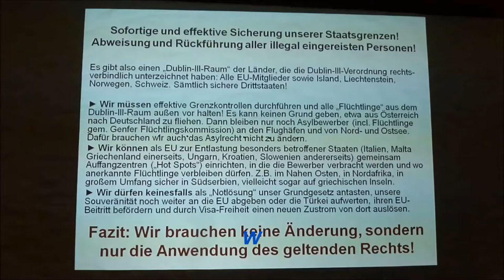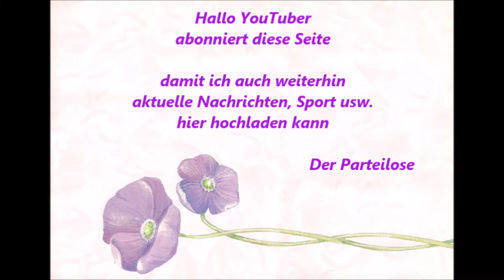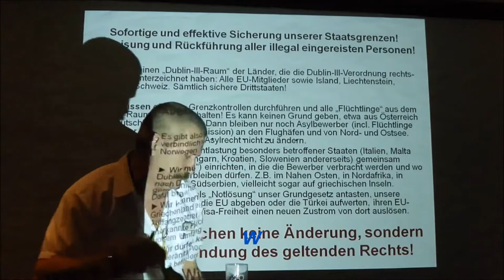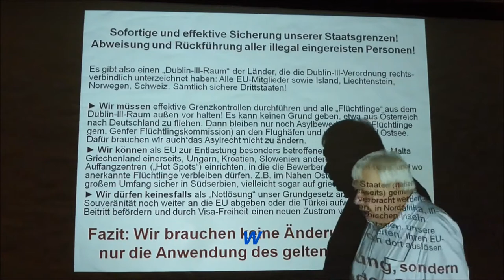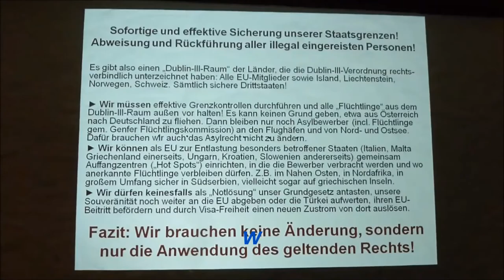594 * Artikel 16a GG Asyl erklärt von Prof Dr med Dipl Soz Friedhelm Tropberger Teil 9